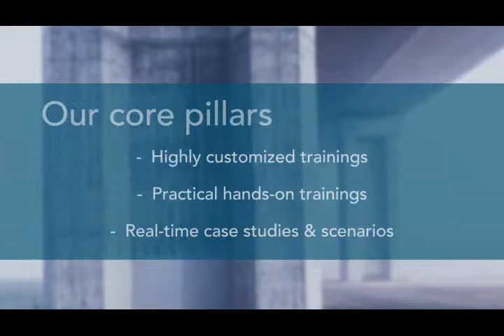Finance for Non-Finance Training Program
Finance for Non- Finance program is aimed at equipping critical non-finance functions like sales, production, operations, R&D, HR, IT, legal, etc., with financial acumen, required by companies to succeed in today’s dynamic environment.